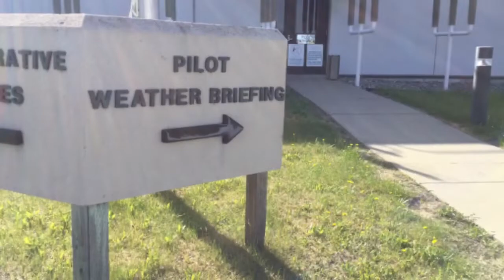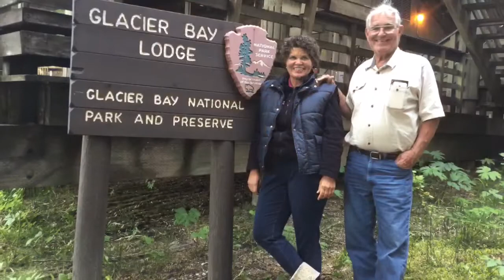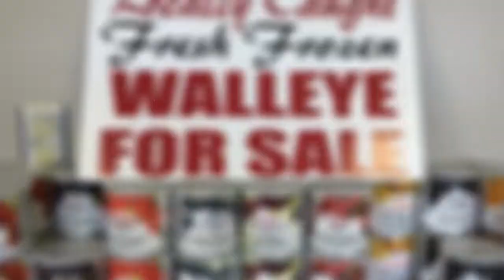2 Neighbors, 1 Bonanza: flying to the National Parks.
My neighbor Dick has flown for 60 years.
His bucket list is to see all of the U.S. National Parks.
This video highlights the first leg of of our trip from Florida to Alaska.